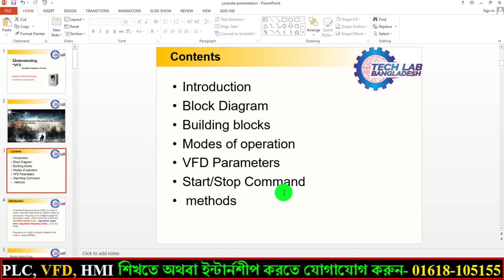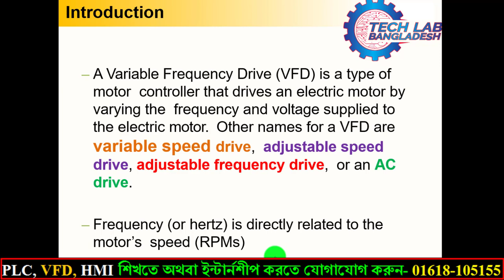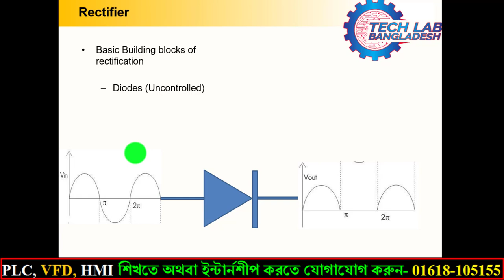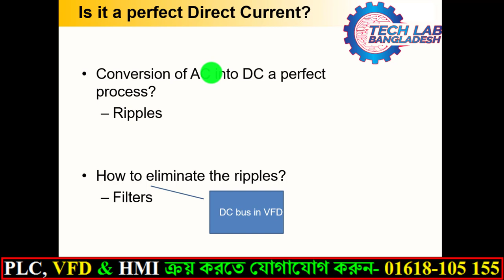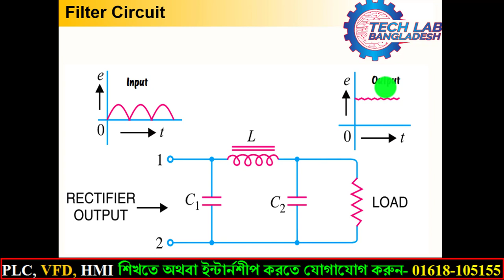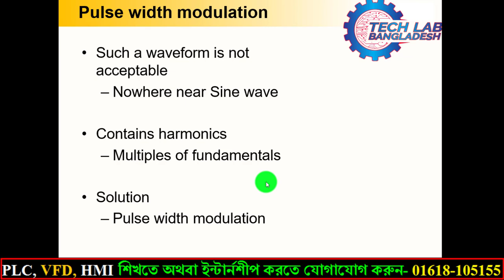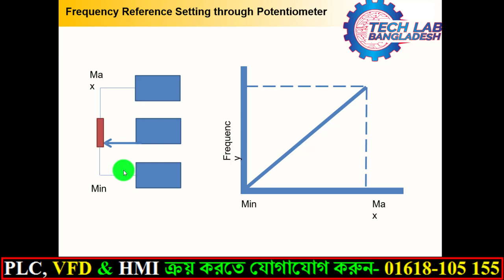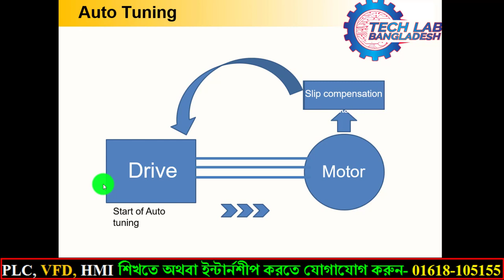VFD প্যারামিটার কিভাবে সেট করবেন-01 VFD Parameter Setting, Inverter Programming, Tech Lab Bangladesh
What is a Variable Frequency Drive (VFD) Understanding the VFD !  Tech Lab Bangladesh
How a VFD or variable frequency drive works - Technical animation
What is an AC drive?
What is VFD and How VFD working. Full Explain in Hindi.
This video explains the Hardware terminals of VFD & its wiring fundamentals. It show's how to connect Inputs & Output to the VFD terminals & understanding of various Status Screen in VFD.
Today you will learn about VFDs.  Specifically, what they are and when do we use them with automation and PLCs.
What exactly is a VFD? Well, it stands for Variable Frequency Drive. They are used for running an AC motor at variable speeds or let them ramp up their speed to give them a smooth startup.
VFD/AC DRIVE CONTROL BLOCK DIAGRAM EXPLANATION AND THEIR WORKING BASICS

💼চাকুরিজীবিদের জন্য স্পেশাল ব্যাচ💼
💥প্রতি শুক্রবার সকাল ৯ টা থেকে ৫ টা
🔯 কোর্সের নাম-
📗 যা যা থাকবে এই কোর্সে-
📛 Manual Industrial Controlling
📛 PLC 📛VFD 📛HMI Etc.
💸 কোর্স ফি- ১০,০০০ টাকা মাত্র।
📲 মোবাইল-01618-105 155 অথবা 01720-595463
📌আরও আছে বি.এস.সি (BS.c) ইঞ্জিনিয়ারিং ছাত্রছাত্রীদের জন্য ইন্ডাস্ট্রিয়াল ট্রেনিং(ইন্টার্নশীপ)  করার সুযোগ। ইন্টার্নশীপের তথ্য  পেতে কল করুন- 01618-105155
💪“দক্ষতাই শক্তি,দক্ষতাই সম্পদ 💪
🎓🎓আমাদের দেশে ডিপ্লোমা এবং বি এস সি ইঞ্জিনিয়ারের সংখ্যা অনেক, কিন্তু আমাদের দেশে ইন্ডাস্ট্রির চাহিদা মোতাবেক দক্ষ ইঞ্জিনিয়ার খুঁজে পাওয়া কঠিন। ফলে থাকতে হচ্ছে বেকার, আবার চাকুরি হলেও পাওয়া যাচ্ছে না সম্মানজক সেলারী।।
💪দক্ষতা ছাড়া ইঞ্জিনিয়ার আর সাধারন শিক্ষায় শিক্ষিত বেকারের মধ্যে কোন পার্থক্য নেই। তাই উচিত নিজেকে আলাদা করার লক্ষ্যে ভাল কোন ট্রেনিং ইন্সটিটিউট  থেকে ভাল ট্রেনিং নিয়ে নিজেকে দক্ষ করা। অভিজ্ঞতা ছাড়া চাকুরি নাই, চাকুরি না হলে অভিজ্ঞতা হবে কিভাবে। ট্রেনিং এর মাধ্যমে কাজ শিখে অভিজ্ঞতা অর্জন করুন।
💌ঠিকানা-বাসা-১৪৩, রোড-১৬, সেক্টর-১০(কামারপাড়া বাস স্ট্যান্ড), উত্তরা, ঢাকা-১২৩০।